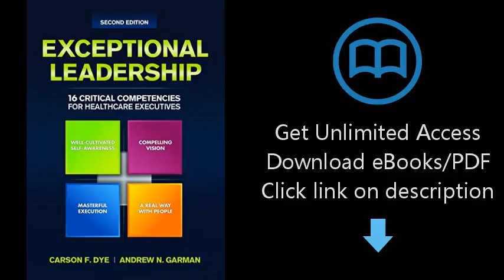Download Exceptional Leadership: 16 Critical Competencies for Healthcare Executives, Second [P.D.F]